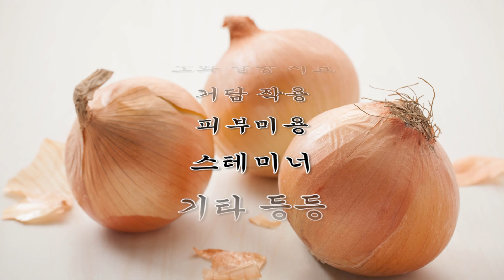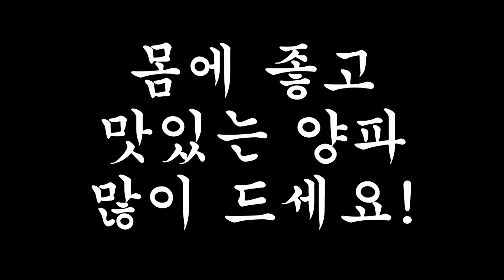[경기북카스] 양파를 부탁해! 냉부 저리갈만한 맛있는 짜양 레시피 대공개ㅣ#경기북카스ㅣ#양파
오늘은 내가 양파 요리사!👩‍🍳
가격도 저렴하고 건강에도 좋고!

양파를 양팟양팟- 양파로 만든
짜왕 아닌 짜양(짜장 양파) 요리 시-작-!

🍜JMT 짜양 요리 순서
1. 양파를 잘게 썰어주세요
2. 올리브유를 팬에 두르고 양파를 달달 볶아주세요
3. 라면의 물이 끓으면 건더기와 면을 넣어주세요
4. 면이 익으면 물을 버리고 짜장스프를 넣어주세요
5. 볶아놓은 양파를 넣고 라면과 같이 볶습니다

후회없는 맛, 짜(장)양(파) 완성!

양파의 효능으로는
남자한테 그렇게 좋다는 효능과,,
(판사님, 저는 아무말도 하지 않았습니다..)

다이어트, 암예방, 당뇨예방, 소화촉진, 피로해소 등등등
그야말로 만병 통치약인

oh                   oh
          양파
oh                   oh (가수 양파아님)

양파, 하루 반개~한개만 먹어도
몸 건강이 달라진다고 합니다!

1일 1양파, 힘들어도 한 번 도전해보는 건 어떠세요?